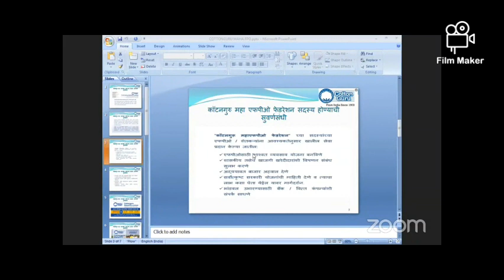कॉटनगुरु® आयोजित वेबिनार मालिकेमध्ये सवांद साधताना कॉटनगुरु® व श्री विक्रांत देशपांडे.